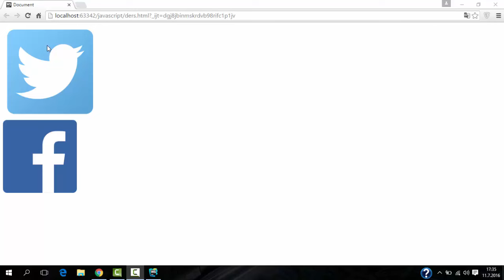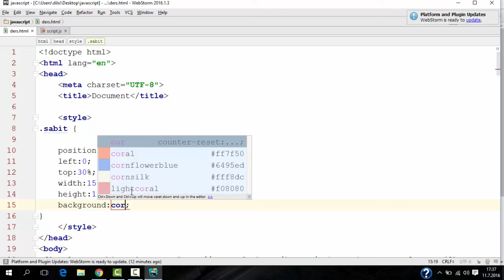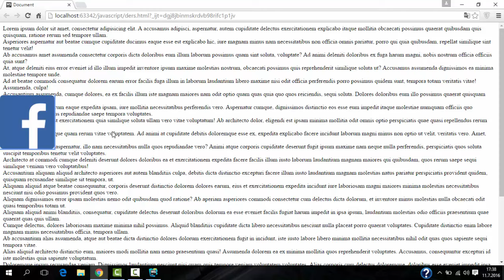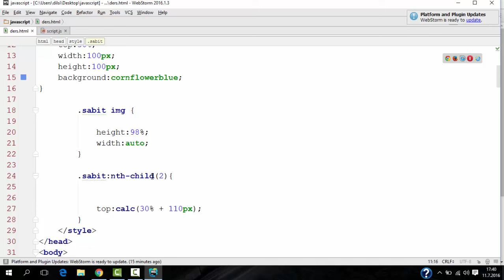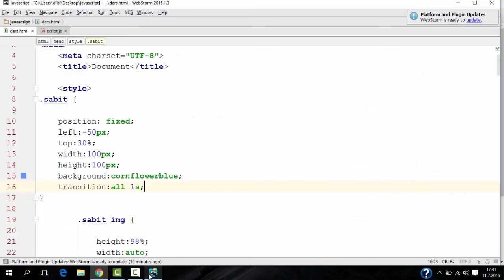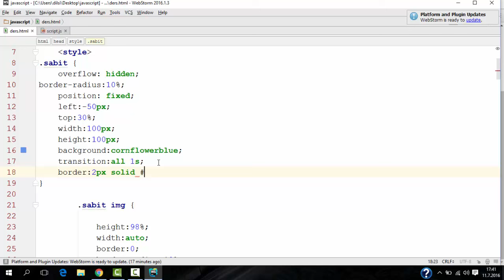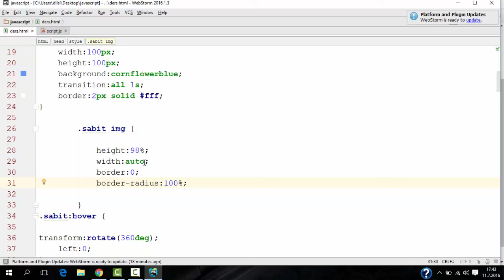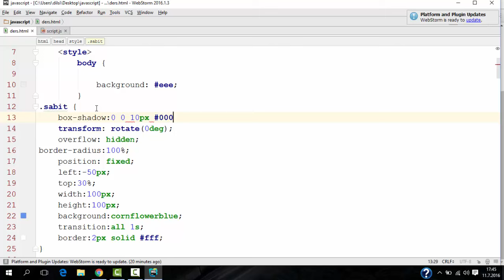soldan sağa açılır sosyal menu